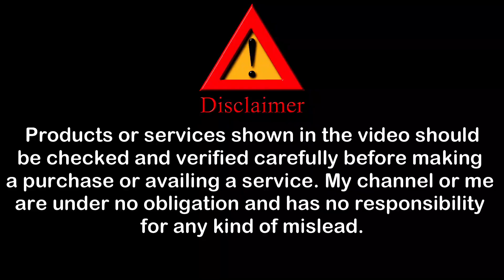Cheapest Punjabi Dress Material Wholesale Market | Punjabi Suit Dupatta | Jaipuri Bedsheet,Comforter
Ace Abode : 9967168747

Address : G-002, Hill Residency Building, Amar Nagar, Mulund Colony (W), Mumbai 400082.

About this video :
If you`re looking for "cheapest Punjabi dress material wholesale market" in Mumbai so, now you`re at right place because in this video I`ll gonna show you "cheapest" Punjabi Suit Dupatta under very "low price". Because its very difficult to find "budget Jaipuri bedsheet, comforter".